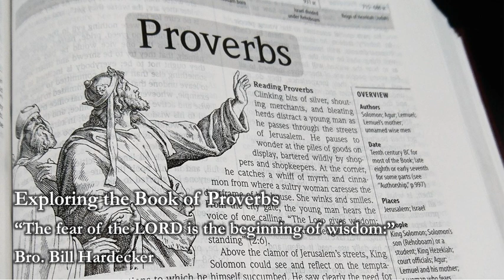Proverbs 5 - The Folly of Adultery & Fornication vs. The Wisdom of Fidelity in Marriage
Wed. Night Bible Study - 11/20/24 - Exploring the Book of Proverbs